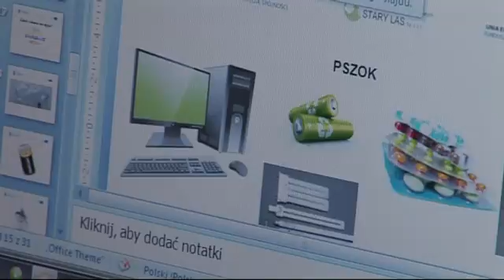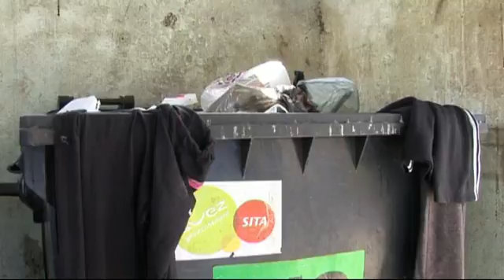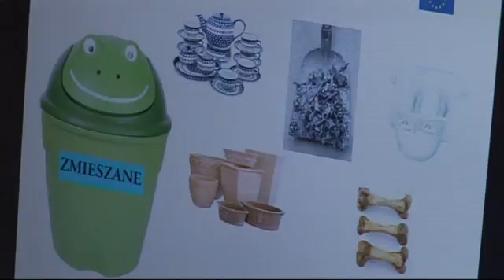Dzień Seniora 2015